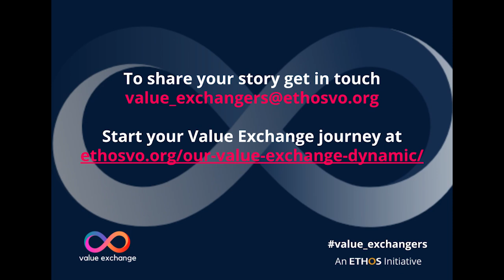E28: Mark Waters - What would happen if two galaxies collided and other stories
Super delighted to share with you our recent conversation with Mark Waters. Working with 4wardfutures.org.uk, Mark is on a mission to help children understand their self worth, the value they bring to the things that really interest and motivate them and how they might build on that to reach work they really want to do. He is also expanding their aspirations, helping them quite literally see the universe of opportunities that any and every single one of them could pursue. We talk about Mark’s years in education trying to encourage those in special provision to step back into mainstream education and his epiphany and realisation that that really isn’t the right solution. We talk about how academic qualifications mean very little when it comes to people entering and succeeding in the workplace, we talk transferable skills, the opportunity for virtual working in the face of poor social mobility and the Journey to Mars! And, of course, much more.